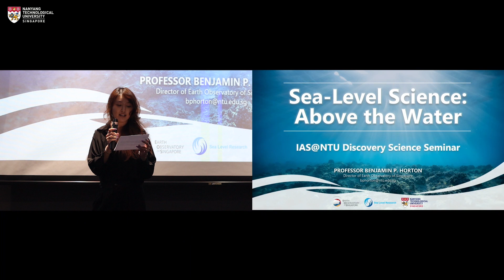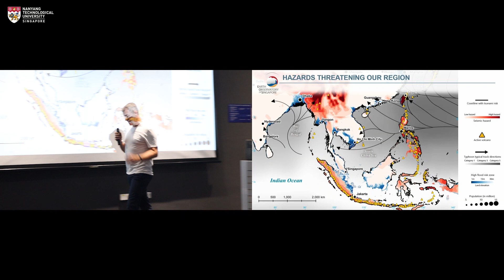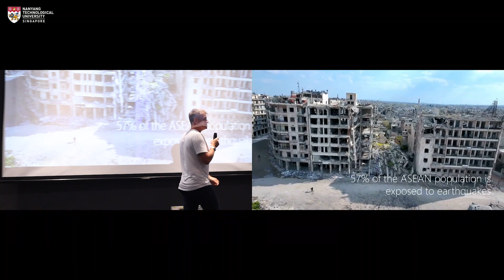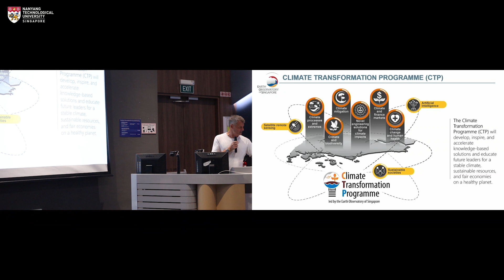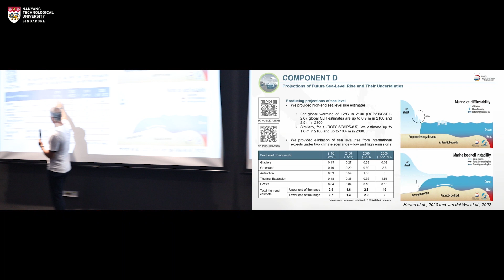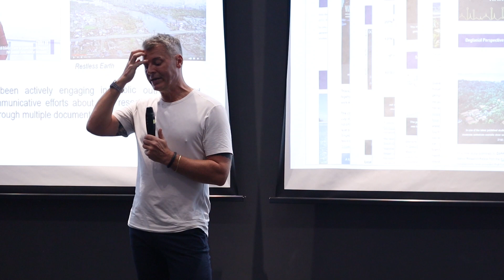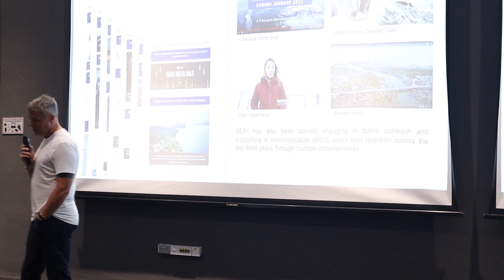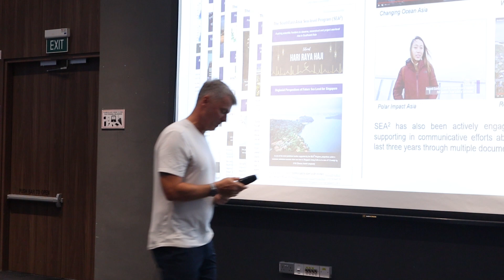Sea-Level Science: Above the Water by Prof Benjamin Horton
IAS@NTU Discovery Science Seminar by Prof Benjamin Horton (11 Sept 2023). Here’s a depressing fact: sea-level rise through to 2050 is fixed. No matter how quickly nations lower emissions now, the world is looking at about 15 to 30 centimetres of sea level rise through the middle of the century, given the long-drawn impact of global warming on the oceans and ice sheets. Even under a stable climate, sea-level rise is expected to continue slowly for centuries. Beyond 2050, sea-level rise becomes increasingly susceptible to the world’s emission choices. If countries choose to continue their current paths, greenhouse gas emissions will likely result in 3–4°C of warming by 2100, and a sea-level rise of up to 0.8 metres. Under the most extreme emissions scenario, rapid ice sheet loss from Greenland and Antarctica could lead to a sea-level rise approaching 2 metres by the end of this century and over 5 metres by 2150.

Using case studies from Singapore and Southeast Asia, Prof Horton illustrated the ways in which current methodologies and historical data sources can constrain future projections, and how accurate projections can motivate the development of new sea-level research questions to adapt and mitigate to climate change.